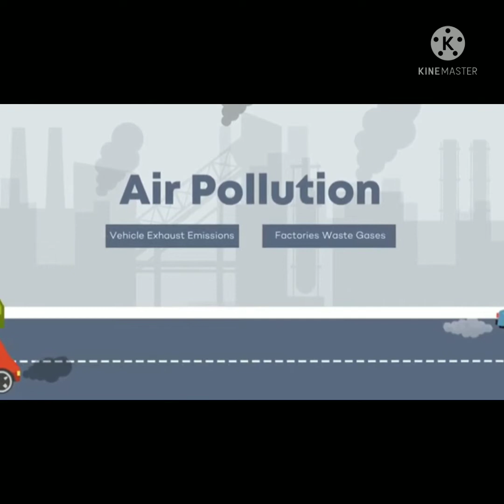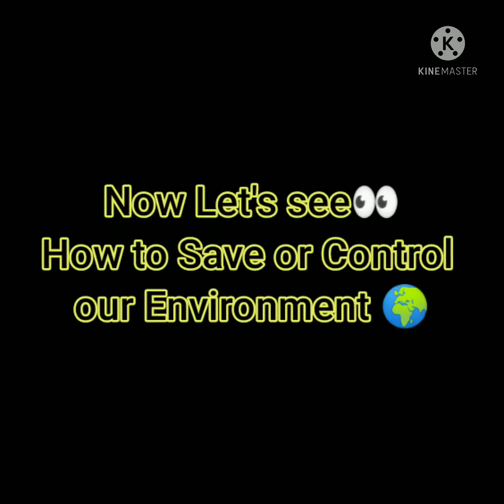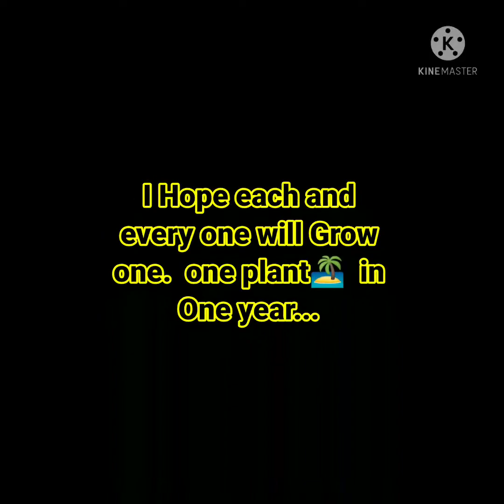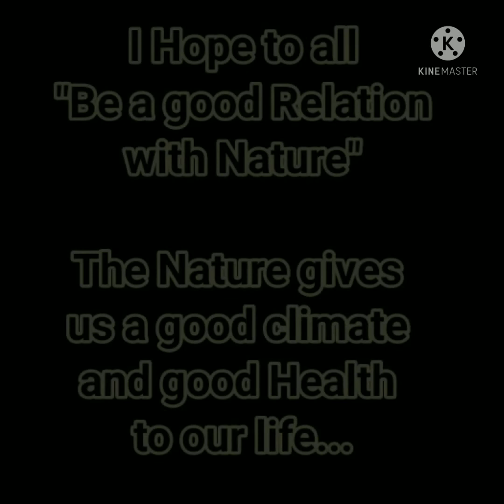About Environment... And Uses and effects of Environment..😍😍